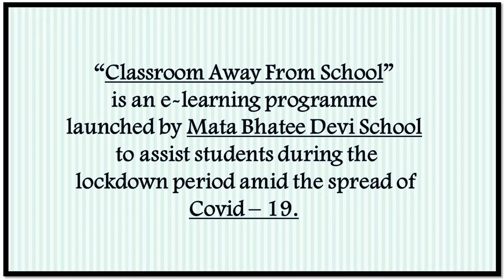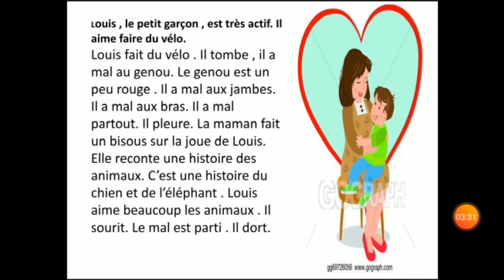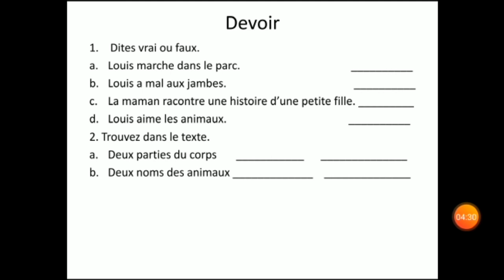14/04/2020 - VII - French : Louis a mal